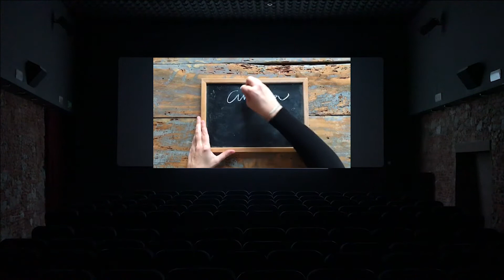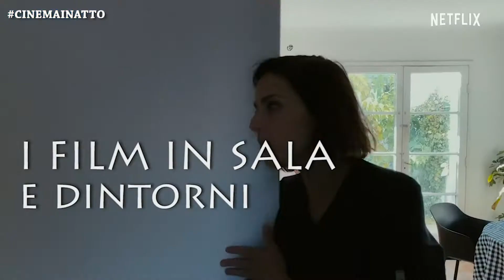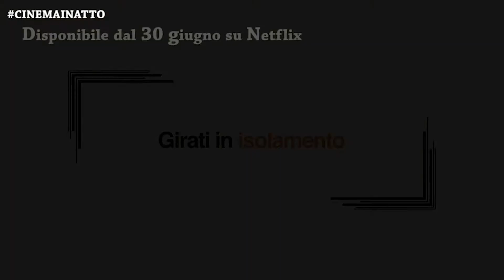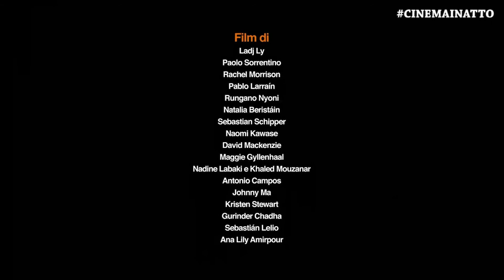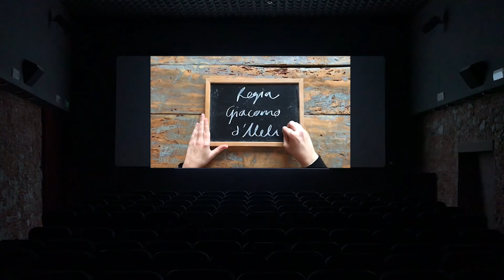Cinema in Atto - Terza Stagione Ventitreesima Puntata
Fondazione Ente dello Spettacolo e Rivista del Cinematografo
presentano
In questa puntata:
Il REGNO
di Francesco Fanuele
Con Stefano Fresi, Max Tortora, Silia D’Amico, Fotinì Peluso
Un autista dell'Atac scopre che il padre che lo ha abbandonato trent'anni prima, nel momento della morte, gli ha lasciato in eredità il trono di un regno para-medievale...
ll film è disponibile dal 26 giugno sulle principali piattaforme streaming tra cui:
ITUNEs, Google Play, Chily, Sky prima fila, Rakuten, CGHV, Huawei, Infinity, TIMVISION e iorestoinSALA.
INNERMIND
di Lea e Vera Borniotto
Sorelle gemelle nella vita, giovani registe, sceneggiatrici e attrici, Lea e Vera Borniotto ci parlano di una delle loro prove più recenti, INNERMIND, cortometraggio ispirato a quanto vissuto direttamente da una di loro, il dramma ma anche la risalita dall'anoressia.
Ascoltiamo anche la voce del giovane Direttore della Fotografia Edoardo Nervi.
Per info e contatti potete consultare i profili Facebook e Instagram di @aliensidestudio.
Ripartono i Festival estivi dopo il libera tutti con moderazione post 15 giugno, giorno che ha sancito la riapertura di cinema e teatri.
Tra i festival più suggestivi da vivere quest’estate
ISCHIA FILM FESTIVAL 2020
Sull’isola che ha visto tante location importanti, non ultima quella de L’amica geniale di Saverio Costanzo, anche quest’anno si rinnova l’appuntamento divenuto ormai un classico del panorama cinematografico nazionale, e non solo.
Ascoltiamo cosa ci aspetta dalle parole di:
Michelangelo Messina
(Direttore Artistico Ischia Film Festival)
Antonio Capellupo
(Giornalista e critico cinematografico, che modererà gli incontri con gli autori)
In attesa di
CASTIGLIONE CINEMA - RDC INCONTRA 2020
Iniziamo a conoscere meglio i protagonisti dell’edizione 2020 di Castiglione Cinema - RdC Incontra, festival organizzato da Fondazione Ente dello Spettacolo a Castiglione del Lago (PG) dal 3 al 4 luglio.
Gianluca Arnone (Coordinatore Editoriale Fondazione Ente dello Spettacolo) ci parla dell’Ospite d’Onore, Terrence Hill, che porterà la sua nuova prova alla regia, Il mio nome è Thomas.
Federico Pontiggia (Giornalista e critico cinematografico) ci annuncia la presenza di Ambra, e basta solo il nome per capire di chi si tratti.
Valerio Sammarco (Caporedattore Rivista del Cinematografo e Cinematografo.it) ci parla degli ospiti del 4 luglio, Lillo e Greg, che porteranno la loro ricchissima esperienza e il film DNA - Decisamente non adatti, che li vede alla regia.
Il nostro Federico Pontiggia (giornalista e critico cinematografico) fa gli auguri a Vittorio Storaro, il nostro direttore della fotografia, o meglio della cinematografia, per eccellenza, che è arrivato a soffiare le candeline degli 80 anni...
I FILM IN SALA E DINTORNI
HOMEMADE
di Autori Vari
Acclamati filmmaker provenienti da ogni parte del mondo insieme per Homemade, una collezione di corti creata durante il lockdown.
Tra di essi Paolo Sorrentino, Pablo Larraín, Ladj Ly.
Disponibile dal 30 giugno su Netflix.
BUIO
di Emanuela Rossi
con Denise Tantucci, Valerio Binasco
Tre ragazze sono costrette a vivere rinchiuse a casa perché fuori c'è l’Apocalisse.
Una favola dark che fa strike al primo colpo.
Fino al primo luglio finalmente in sala, al Cinema Madison di Roma
Buona visione!